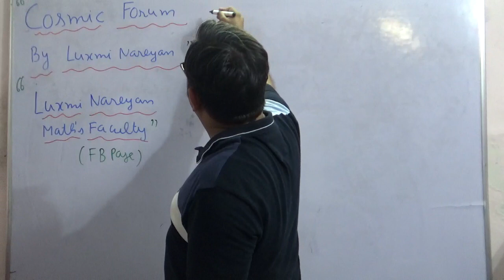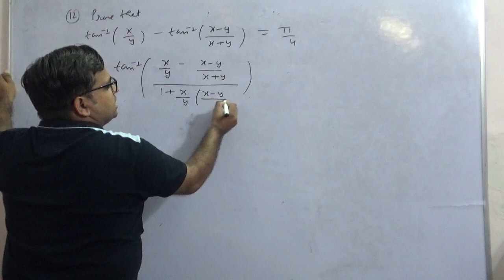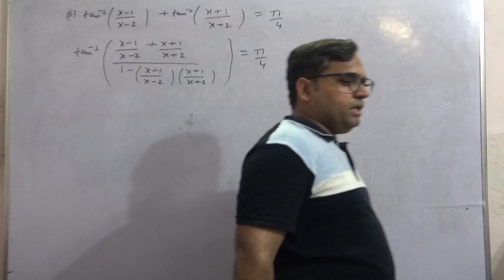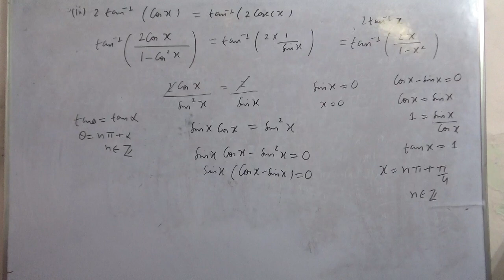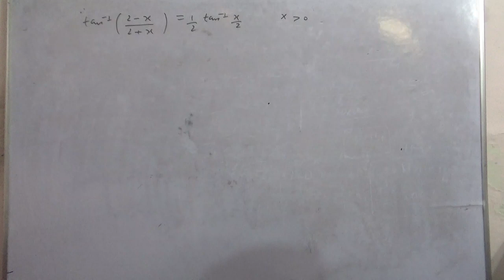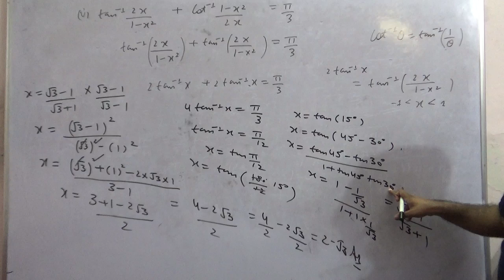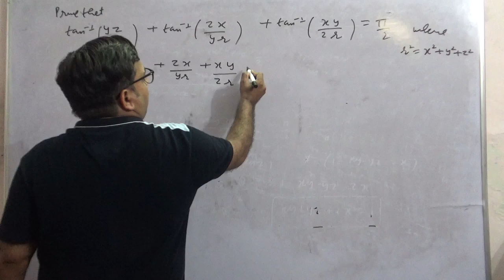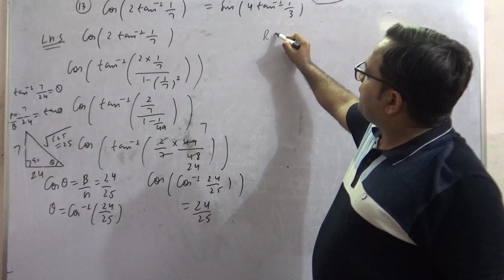Problems Related To ITF (Part 7)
Ex 2.2 (Que 11,12,13,15)(Most Most Most Important Questions for CBSE)(Part 7)